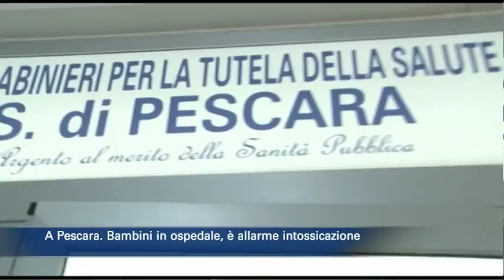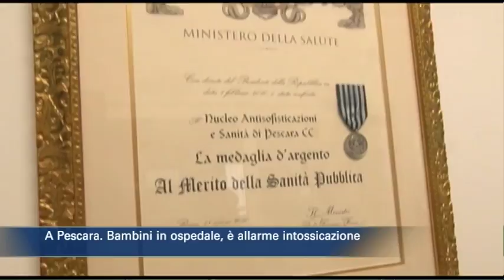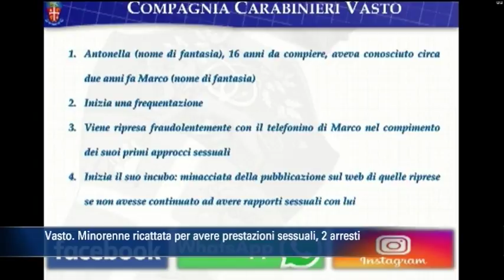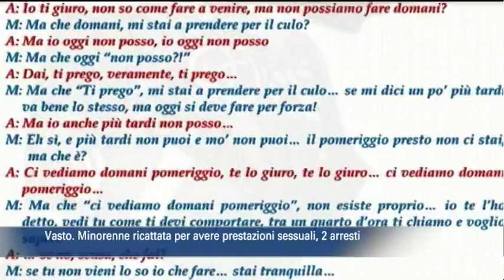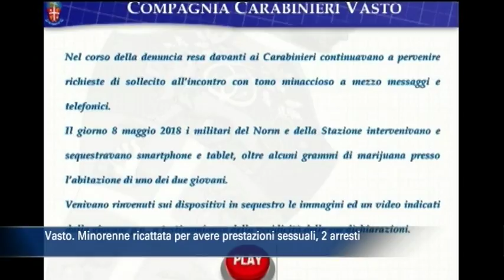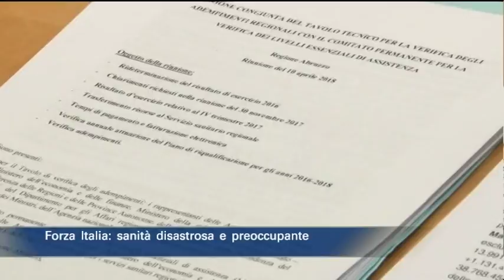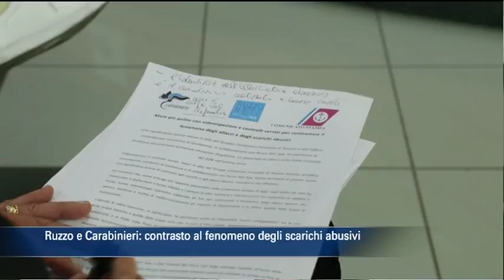TgSei Edizione delle 19 Lunedì 4 giugno 2018